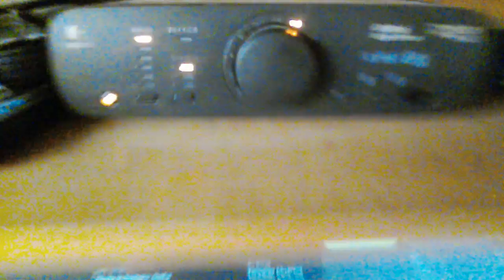subwoofer logitech z906 vs sony zx100d